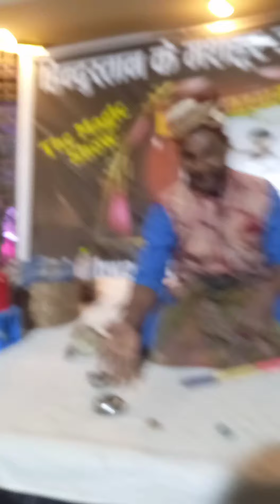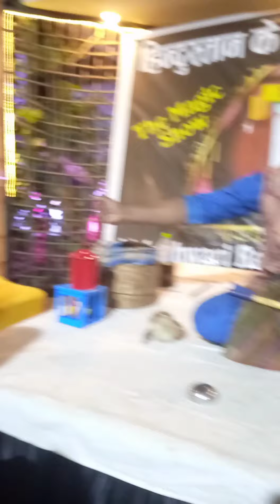The best magic show I have ever seen ll In Maheshwari resort Kota Rajasthan ll This is Mishthi ll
hi guys welcome back to my channel and in this video I have shown you the best magic show I have ever seen and I don't know how can they do it but this was an amazing experience I highly recommend you to watch this magic show